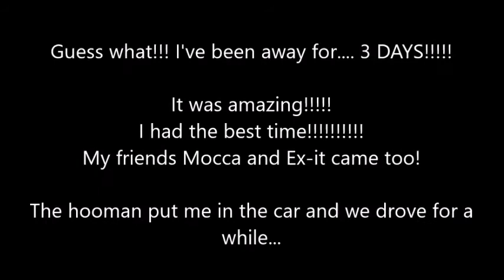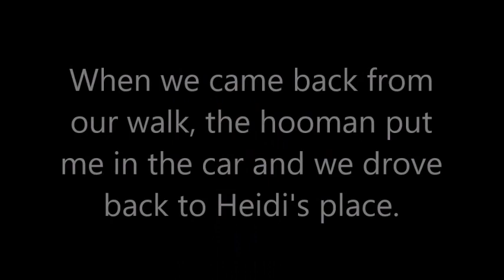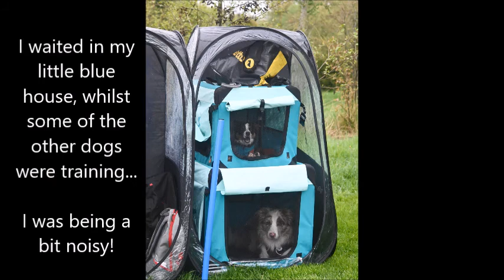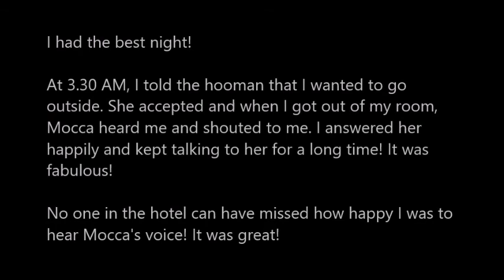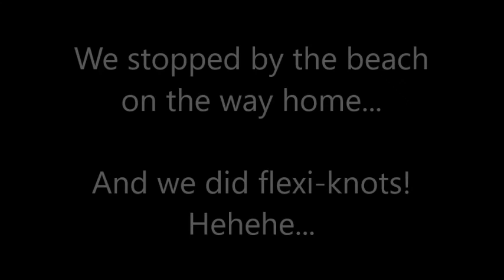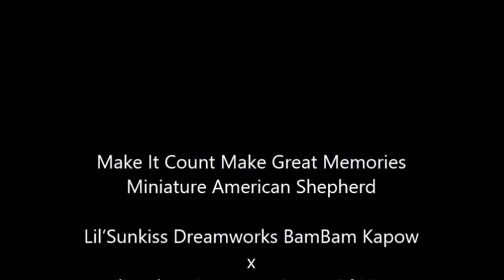Xmas goes to Rebild